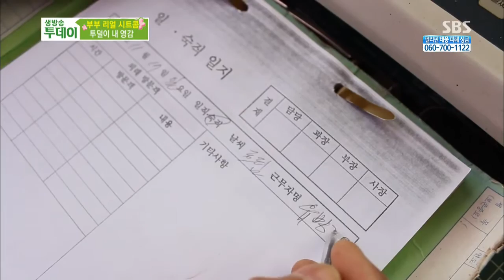생방송 투데이 131121 #9(9)